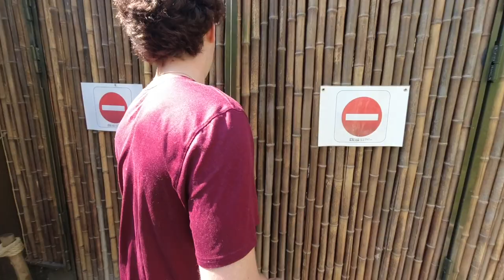Ben Schwieger & Will Smythe's France Adventure | The Rambler Vlog